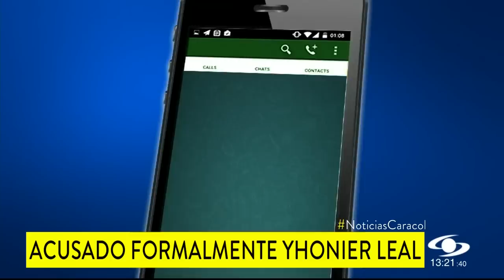Fiscalía le imputa cargos a Yhonier Leal, quien podría pagar hasta 50 años de cárcel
Ante el juzgado 55 penal del circuito de conocimiento, la Fiscalía acusó formalmente a Yhonier Leal, señalado del homicidio de su hermano, el estilista Mauricio Leal, y de su mamá Marleny Hernández. Para el ente investigador, las pruebas son contundentes y él es el responsable de este doble crimen.